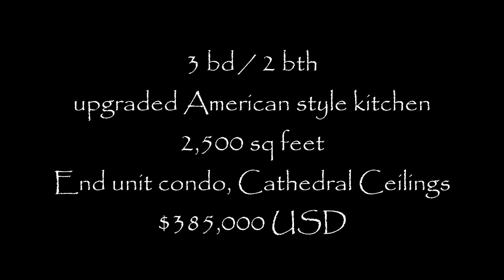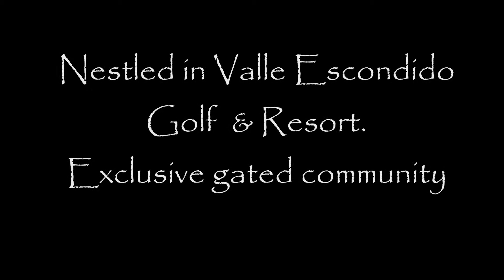Condo in Valle Escondido, Boquete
Nicest, many upgrades, most private & best located Condo in Valle Escondido" Upgraded Options added during Construction (Transom Glass, Lighting Rheostats, Expanded Walk-In MBR Closet with Shelving, Expanded Balcony, Granites, High-End SS Appliances Valle Escondido Full Golf Membership (which includes Gym & Social M'ship) Oversized Covered & Uncovered Balcony/Patios with Electric Awning - Balconies front the large creek which runs through Valle Escondido. continuous 'melody of a babbling brook' year round. 2500 sf (approximate) / Cathedral Ceilings & All Ceiling Lights on Dimmers Throughout 2nd Story Level Condominium - The 'end' unit in the last condo bldg.

#5  2nd Level 2 Car Covered Parking +
(2) Large LP Gas Tanks + Storage Room  (approx. 8' x 8' x 10' h)
3 BR / 2 Baths w/Built-In Custom Vanities
 Liv Room / Din Area with 6' Bay Window
 Laundry Room
 Spacious Kitchen with SS DW, Garbage Disposal, SS Gas 4 Burner Range with Convection Oven &    Warming Drawers, Ceiling Track Lighting, Under Cabinet Lighting. Side-by-side SS  Refrigerator w/Ice & Water Dispensers (Filtered) Granites & Expanded/One Level Spacious Counter w/2 Bar Stools Note: A  2nd Refrigerator in Laundry with upper Freezer.
Washer / Dryer (Elec),   80 Gal W.H. (Gas)
CableOnda  with High Speed Internet (10 Meg) & Cable TV + Land line Phone DirecTV Sat + Annual Contract & HD TV (Living Room) / DVD (4) Ceiling Fans -
 Living Room,
(2) BR,
(1) Office  /  (2) Humidifiers All lighting in Condo on Dimmers -
 Entry, Kitchen,
Dining Area, Liv Room,
(3) BRs, (2) Baths,
Patio All Window & Glass Treatments Remain. Unfurnished Bedrooms (2) + (1) Office

(Furniture Available)

Partial Furniture Available For Purchase ($11,000):   1.  Large Custom Wall Unit w/Built In TV, DirecTV Sat System, DVD (Living Room)   2.  Large Custom Wall Unit (MBR) - Drawers & Shelving   3.  Large Custom Vanity & Fabric Chair (MBR)   4.  Large Office Corner Exec Desk Group / Sliding Keyboard Drawer / CPU Storage / Cut Outs   5.  Additional Office Corner Desk Set / CPU Storage / Cut Outs   6.  (3) Large Wall Units (Office) - Shelving   7.  Living Room Leather Sitting Group: Couch with Lounger + Love Seat with Throw Pillows /4'x4'  Leather Coffer Table / Multi-Colored Rug (8' x 10')   8.  Dining Butler Table Set / 6 Padded Chairs (Black)   9.  (2) Padded Bar Counter Stools (Red)   10.Patio Furniture Set:  3' Round Glass Table & (4) Chairs / (2) Sitting Chairs / Coffee Table Available For  Purchase: 2001 Lexus RX300  /  Club Car Golf Cart (Elec) Lights & Club Bag Cover.

VALLE ESCONDIDO

 When you enter Valle Escondido, you feel as though you're stepping back in time. This beautiful duplex home is architecturally similar to reflect the Spanish Colonial period with old Spanish tile roofs, floor tile and wood ceilings. Large open patios are typical because our perfect climate allows for year round outdoor living. Couple this timeless style with the technology of today's home construction and first world which includes High Speed Internet ADSL and voice over IP telephone service and you have a dynamic combination of old and new. Valle Escondido is located in Boquete, Chiriqui.